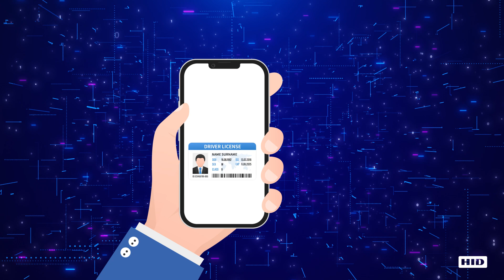Fast, Easy and Secure Mobile Identity Verification With HID® ArcID™ ID Proofing Server.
Discover how to securely verify identities remotely in just two simple steps with HID’s ArcID ID Proofing Server. Empower your customers to prove their identities anytime, anywhere. Streamline the process with an automated, seamless experience that enhances trust and security.